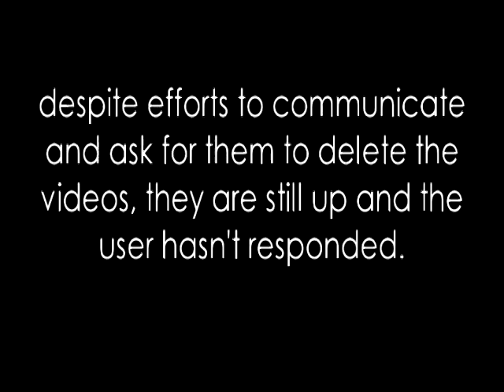Stolen Videos (Again)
So yeah please watch the video and help out!